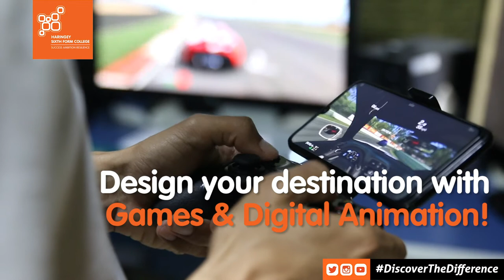Brand New Courses @H6 Starting Sept 2021!! Apply Now!